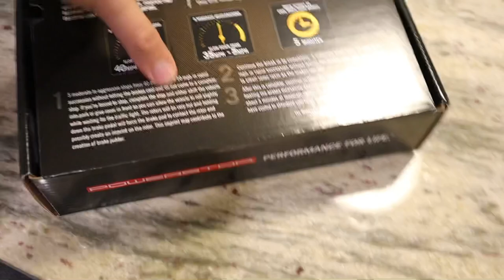New parts for the Ram 💪🏽